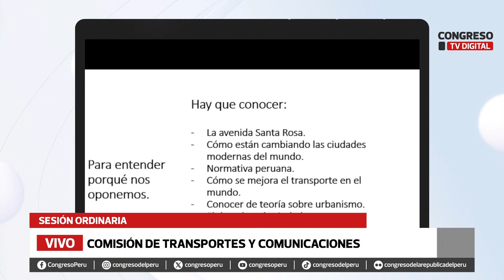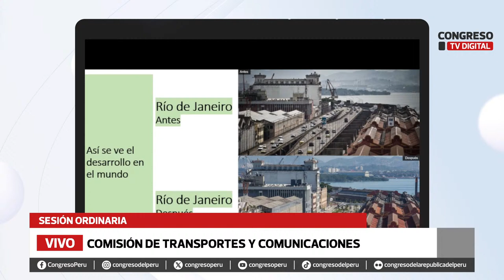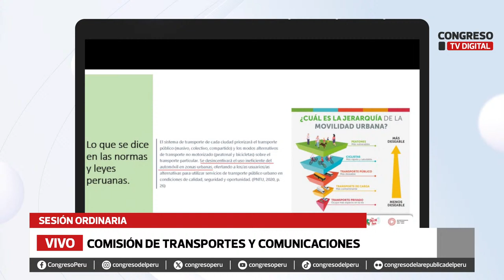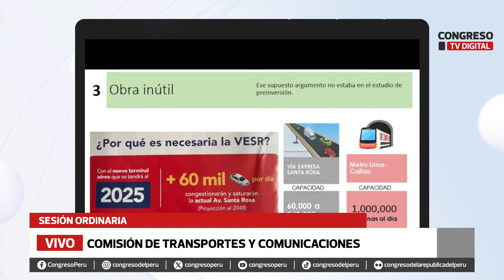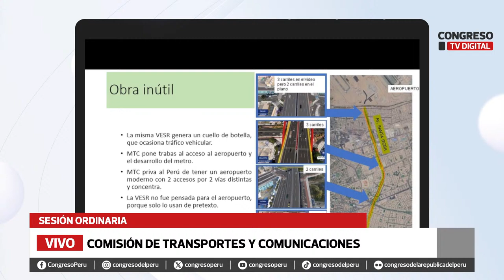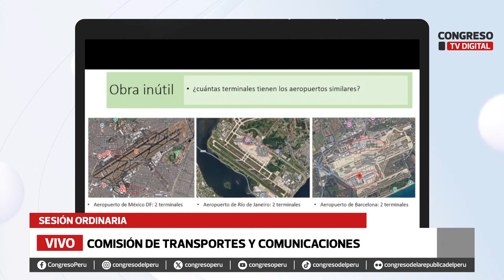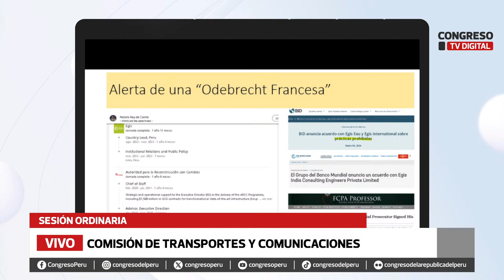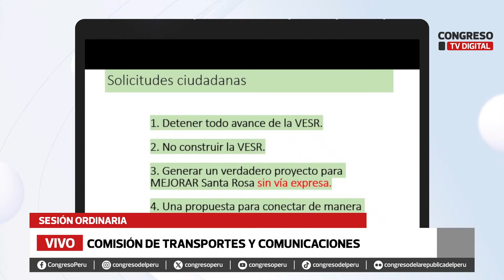Comisión de Transportes y Comunicaciones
📣CongresoTVDigital | Sesión de la Comisión de Transportes y Comunicaciones.